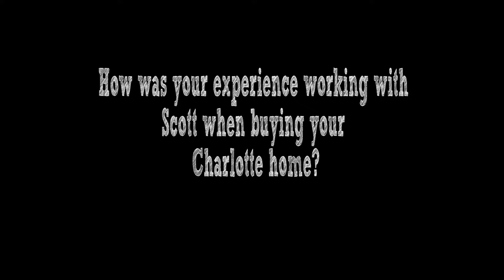Bill & Erin Carroll Testimonial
Brief interview with Bill & Erin Carroll after a successfully finding and buying a home with the help of Scott Hartis.

Scott Hartis
Broker/Realtor NC & SC
Keller Williams Realty